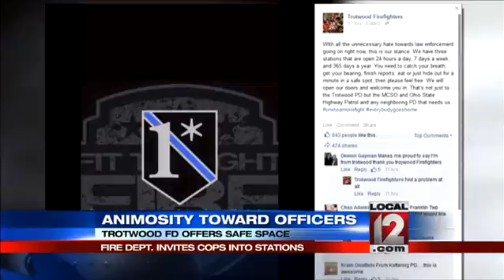Fire dept. invites cops to use station as 24-7 "safe sp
DAYTON, Ohio (WKRC) -- An Ohio fire department offered police officers a safe place to catch their breath, finish reports or rest.        It was in response to what it called, "unnecessary hate toward law enforcement going on right now." The Trotwood Fire Department, near Dayton, has three stations open 24 hours a day, 7 days a week. A notice on the department's unofficial Facebook page welcomed local and state officers.      It opened the door to them as a place where they can, "Catch their breath, get your bearings" or hide out for a minute in a safe spot.      The firefighters who run the page said the offer will never expire.